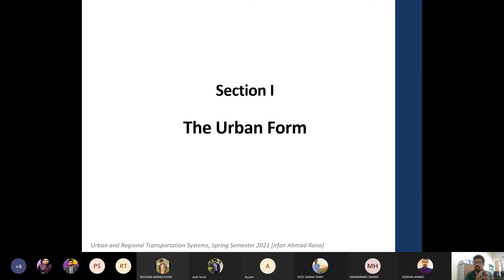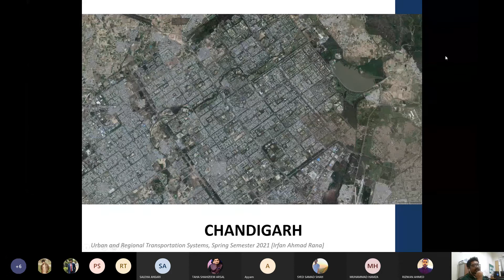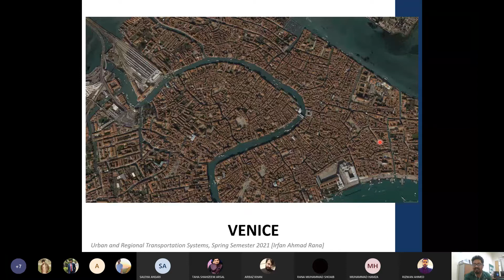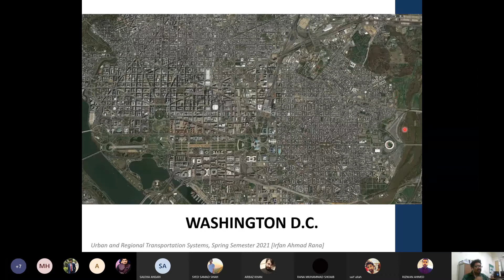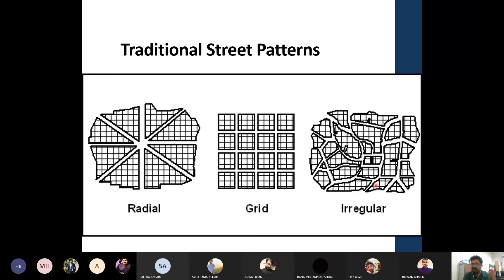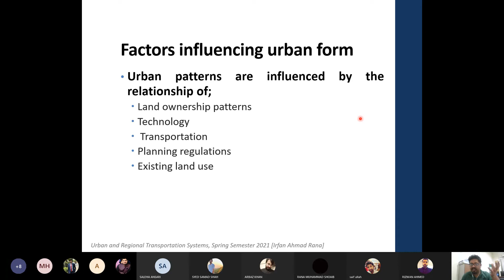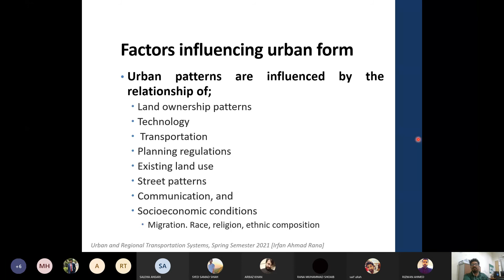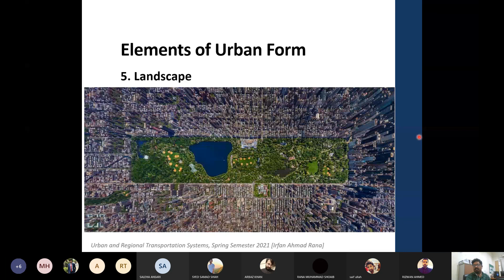Lecture 3. Urban Transportation Part 2: The Urban Form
Lecture series at URP NUST Spring 2021

Traditional Street Patterns
Factors influencing urban form
Urban patterns are influenced by the relationship of;
Land ownership patterns
Technology
 Transportation
Planning regulations
Existing land use
Street patterns
Climate change, and
Socioeconomic conditions
Elements of Urban Form
Buildings, Public Spaces, Streets, Transport, and Landscape